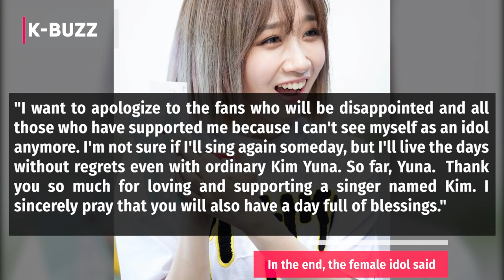Yuna Kim, a former YG trainee, has stated that she will marry and retire from the music industry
Former THE ARK Member Euna Kim Announces She Will Be Getting Married And Is Retiring From Being An Idol